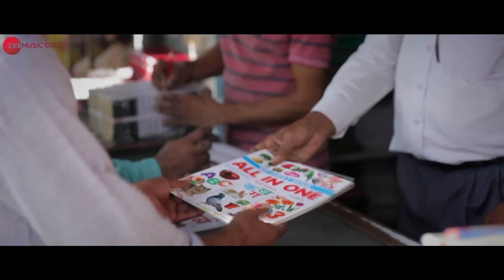Wajood - Official Music Video | Mohammed Vakil | Ustad Ahmed Hussain & Ustad Mohammed Hussain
Cast - Akbar Khan, Altaf Khan, Ekta Jangid, Baby Mahira, Baby Tamanna & Master Ajmal
Producers -  Nadeem Tarin, Pervez Rahman & Irshad
Director - Akbar Khan
Media Consultant - Ekta & Himanshu Dwapar Promoters